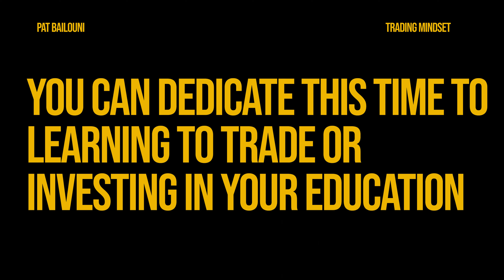Do This Before You Quit Your Job For Trading! | Trading Psychology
One of the biggest goals for part-time traders is to go full-time in their trading careers. Quitting your full-time job for trading has some benefits, but also has some drawbacks.

In this video, the trading psychology specialist Pat Bailouni talks about important things you should have in mind before quitting your 9-5 job for full-time trading.

ABOUT ME:
I am the founder of Master Your Trading Mindset - an education and performance coaching business. We help traders overcome their mindset challenges & secure funding. I have been trading for the last 6+ years, I work as a mindset & performance consultant for prop firms & trading education companies. Bonus fun fact about me: I love dumplings.

KEY MOMENTS
0:00 Introduction On Quitting Your Job For Full-Time Trading
1:42 Quitting Your 9-5 Job For Full-Time Trading
2:31 Comparing The Reality Of A Full-Time Job To The Fantasy Of Full-Time Trading
3:10 The Reality Of Full-Time Trading
3:51 What Are The Benefits Of Working A 9-5 Job?
5:32 Linking Your 9-5 Job To Your Trading
7:12 Using Your Full-Time Income To Build A Cash Cushion
7:48 Final Comments On Quitting Your Job For Full-Time Trading

Item ID:                         YHUQJ2D
Author Username:                 Micrah
Registered Project Name:         Do This Before You Quit Your Job!

Item ID:                         ESYLJXV
Author Username:                 EightBallAudio